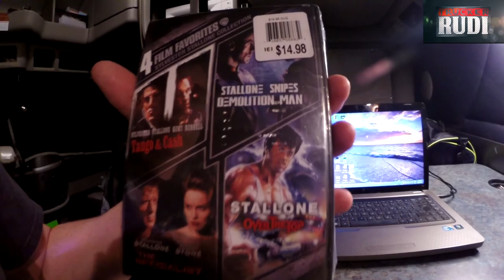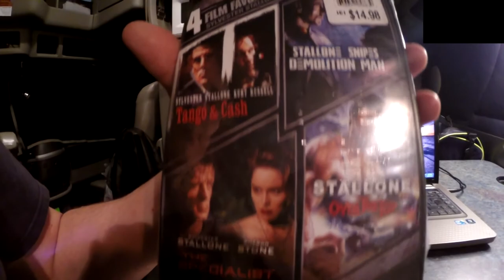Trucker Rudi 01.05.15 I spin out on top of the hill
I spin out on top of the hill